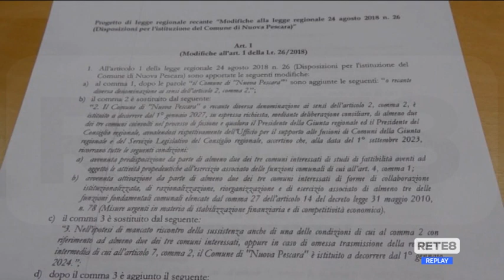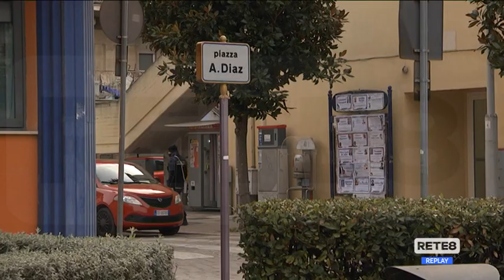Nuova Pescara - Tra programmi e distinguo